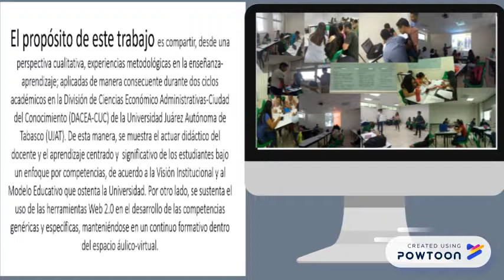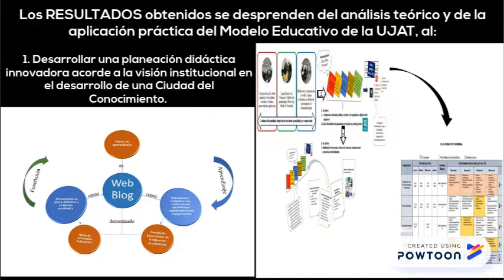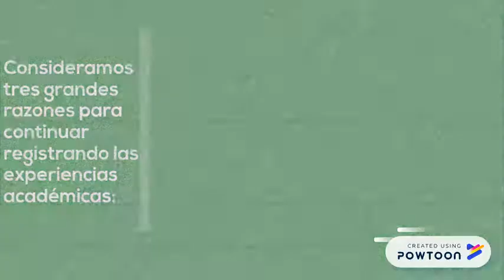Crowdfunding Video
Trabajo de investigación académica presentado en el Congreso Virtual Usatic 2018.
Elaborado por Minerva Camacho Javier el 12 de mayo de 2018-- Created using PowToon -- Free sign up -- Create animated videos and animated presentations for free.  PowToon is a free tool that allows you to develop cool animated clips and animated presentations for your website, office meeting, sales pitch, nonprofit fundraiser, product launch, video resume, or anything else you could use an animated explainer video. PowToon's animation templates help you create animated presentations and animated explainer videos from scratch.  Anyone can produce awesome animations quickly with PowToon, without the cost or hassle other professional animation services require.